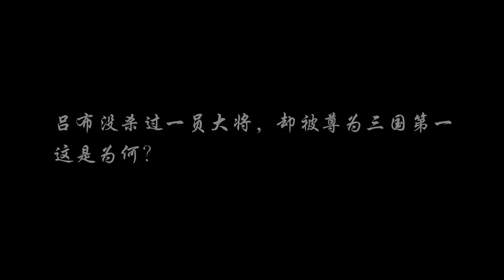外蒙古与内蒙古经济对比，本是同胞，如今差距却大到不敢相信！